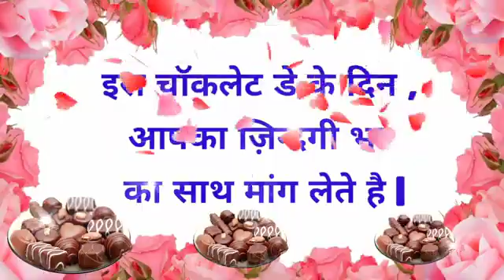Kritik Kapoor II Happy Chocolate Day ll status video